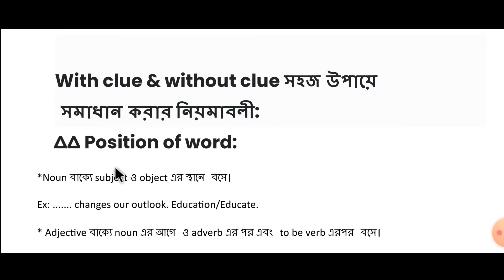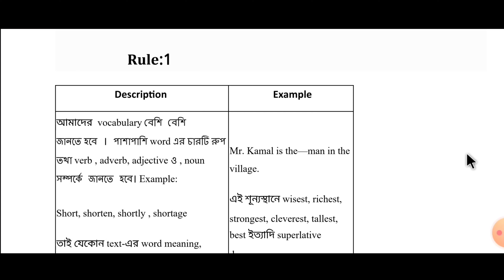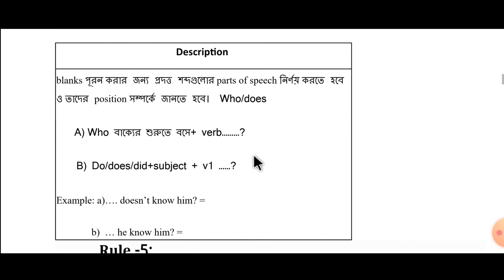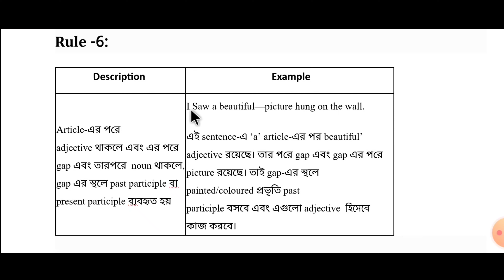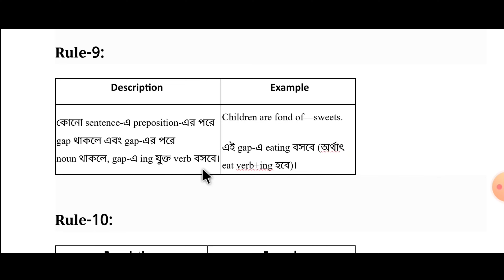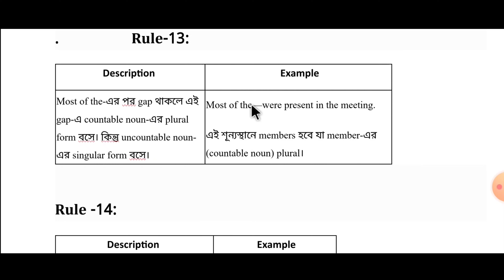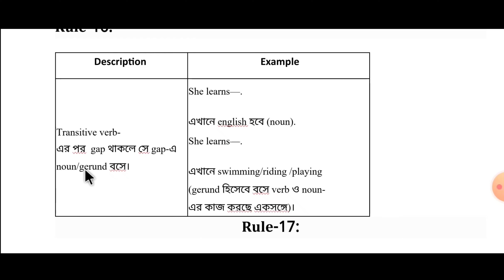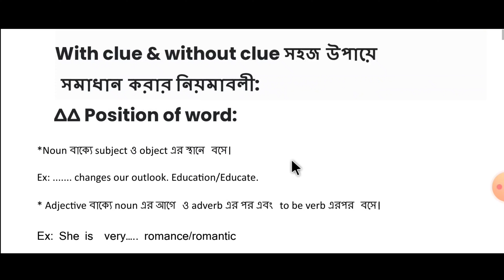Filling gap with clue & without clue in English ।।Close test with clues & without clues সহজ নিয়মে।।